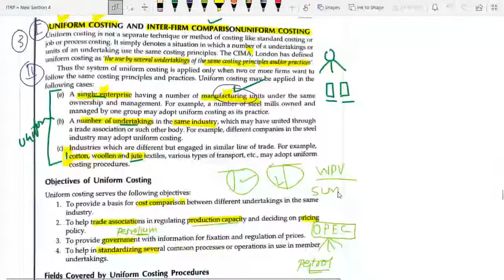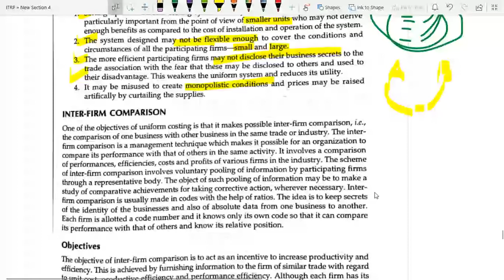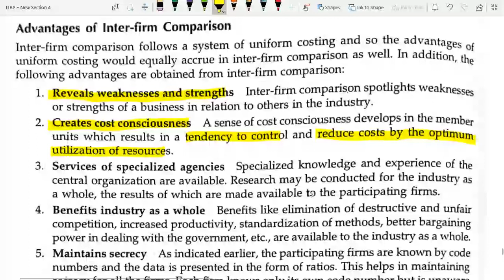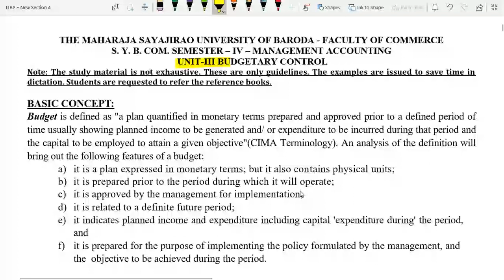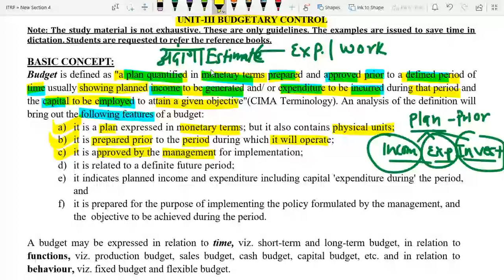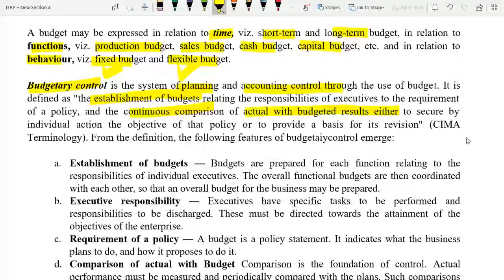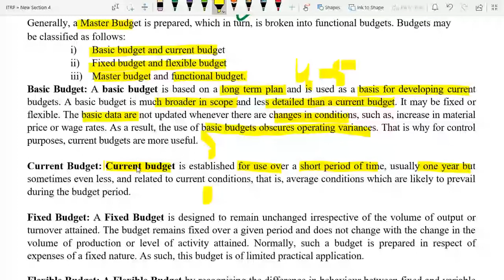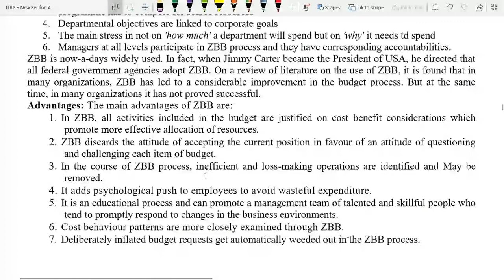Uniform Costing and Interfirm Comparison | SY Bcom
Know more about me & my classes: swayamclasses.teachmint.in.